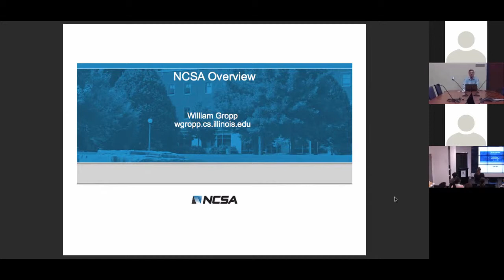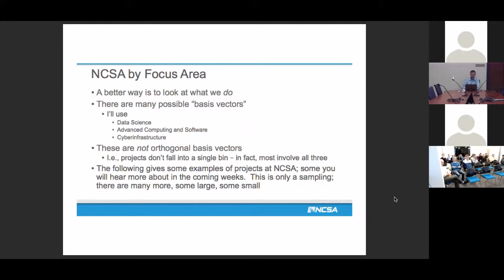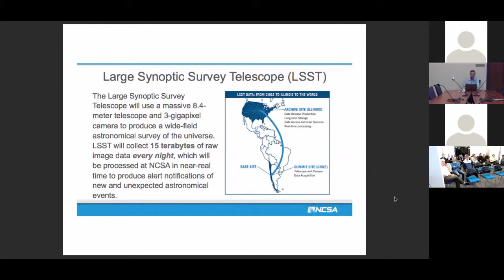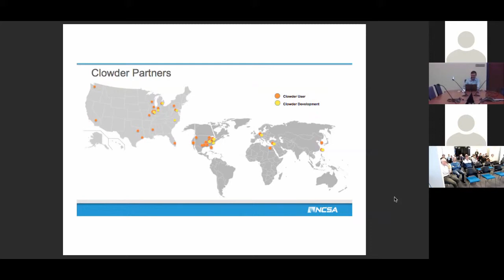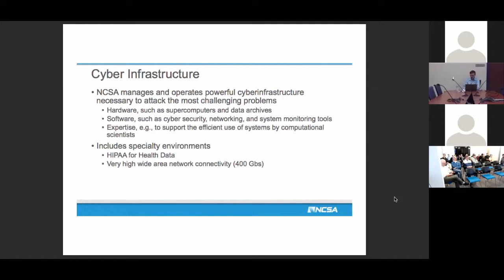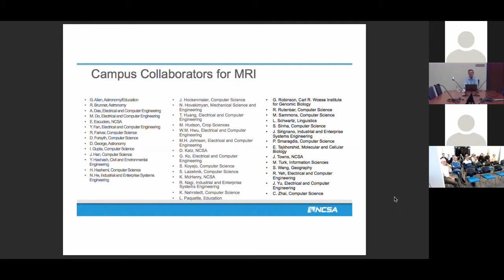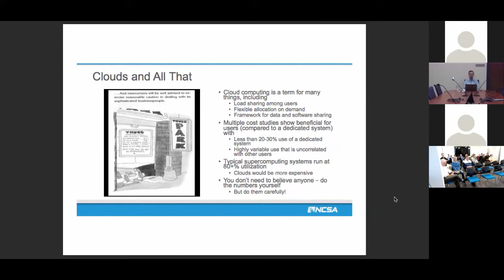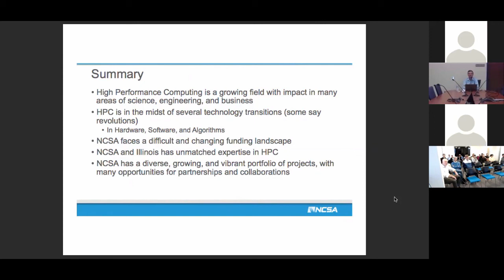An Overview of the National Center for Supercomputing Applications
ABSTRACT
From its inception more than 30 years ago as one of the first supercomputer centers for the US National Science Foundation, the National Center for Supercomputing Applications (NCSA) has been a leader in the use of advanced computing to address a broad range of challenges. Today, while NCSA continues to operate one of the world's most powerful supercomputers, called Blue Waters, it also has key roles in large data science projects, a vibrant and growing program of collaboration with industry, a strong software development effort, and a rich program of collaboration with faculty and students on campus. This talk will give an overview of NCSA and cover some of the challenges faced by a supercomputing center in the era of big data and cloud computing and how NCSA has adapted to those challenges.

SPEAKER BIO:
William Gropp is Director and Chief Scientist of the National Center for Supercomputing Applications and holds the Thomas M. Siebel Chair in the Department of Computer Science at the University of Illinois in Urbana-Champaign. He received his Ph.D. in Computer Science from Stanford University in 1982. He was on the faculty of the Computer Science Department of Yale University from 1982–1990, and from 1990–2007, he was a member of the Mathematics and Computer Science Division at Argonne National Laboratory. His research interests are in parallel computing, software for scientific computing, and numerical methods for partial differential equations. He is a Fellow of ACM, IEEE, and SIAM and a member of the National Academy of Engineering.